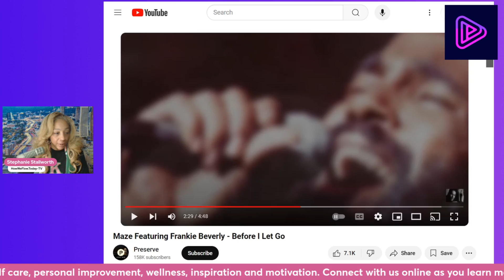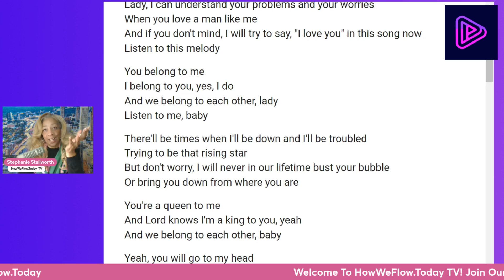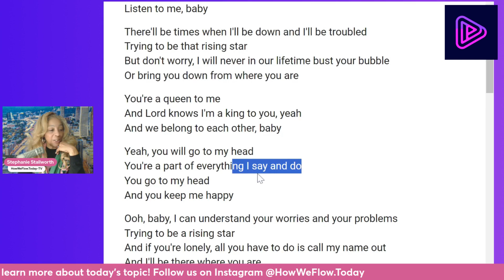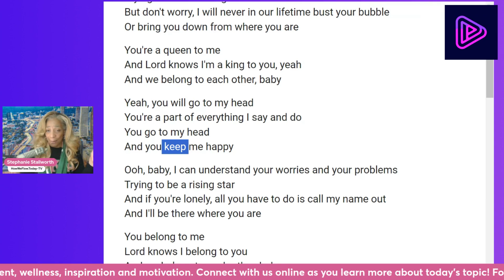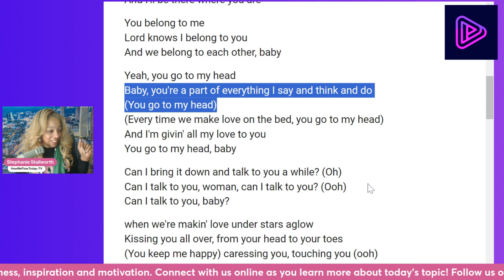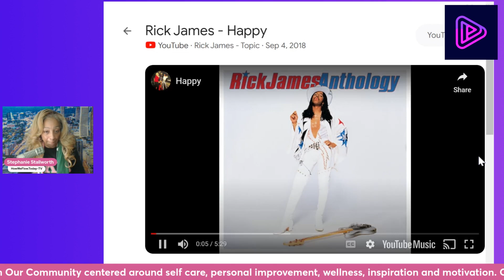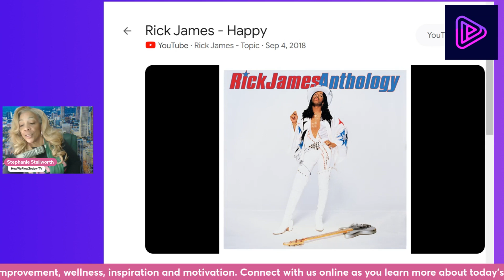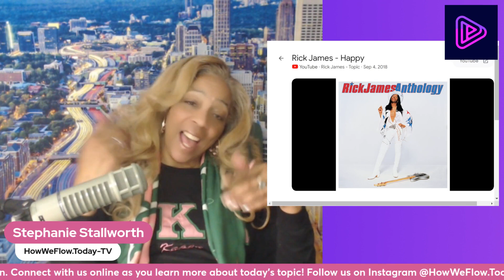You Keep Me Happy w/ Stephanie Stallworth, Your AtlTrafficLady